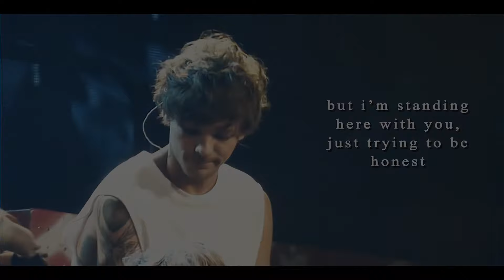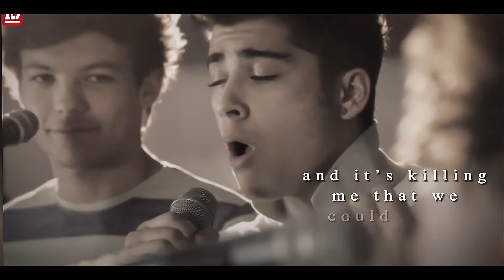Louis & Harry | Still.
enjoy, once again i apologise for the quality on some clips.

i now have a twitter, @/glowylarryyt , come say hi!

song; still by niall horan
edited on Adobe After Effects 2022.